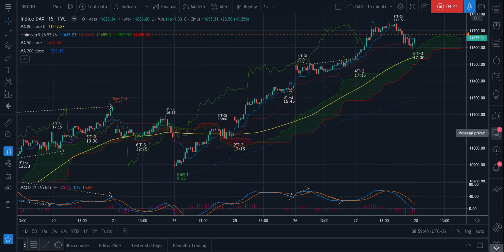DAX - Analisi Evoluta di giov 28/05 - Aggiornamento dei massimi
Buona giorno,

Nel video taraget di prezzo e tempo per la giornata di oggi.
I livelli del mio Algoritmo arriveranno dopo le 9:05, come di consueto.

Jacopo